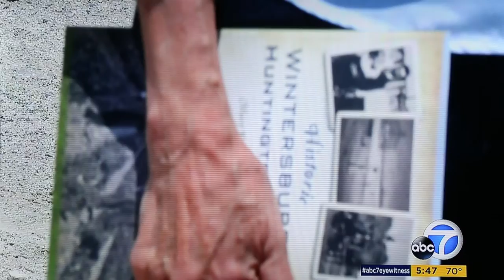Historic Wintersburg May 2016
This report aired on KABC-TV Channel 7 on Monday, May 30th, 2016, and covers what's currently happening with the Historic Wintersburg National Treasure site in Huntington Beach, California.